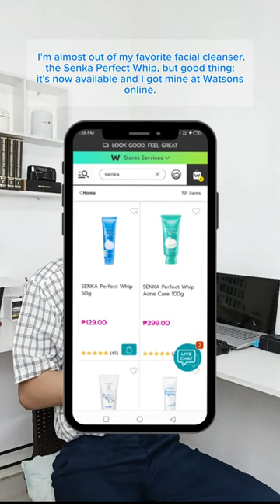Senka Perfect Whip.